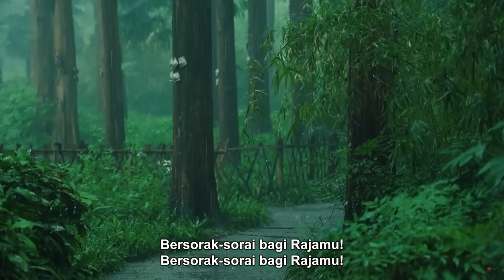NKB 7 | Nyanyikanlah Nyanyian Baru | Congregation Singing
NKB 7 | Nyanyikanlah Nyanyian Baru
Syair: T. Lubis,
Berdasarkan: Mazmur 148,